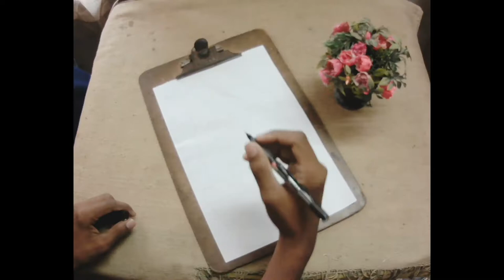Stencil art of Neeraj Madhav -(Timelapse)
Hey guys ! this is yahweh arts this is our 5th youtube video stencil art of Neeraj Madhav I hope you guys will definitely like this video so don't forget to like share and subscribe to our  channel. And we also hope that you will like our upcoming videos of art, craft and music thankyou and staytuned...
                                               - yahweh arts

camera : procus viper